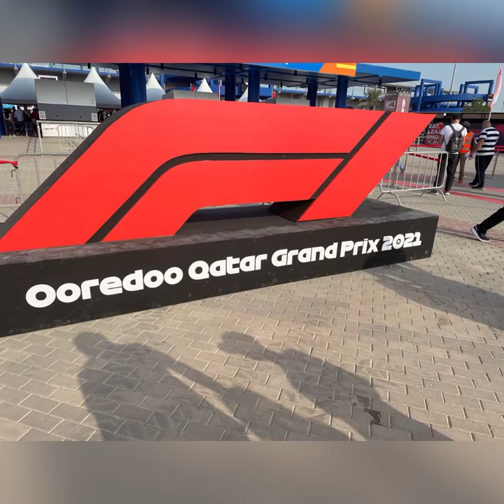Formula 1 Qatar Grand Prix Qualifying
THE FIRST Formula 1 Grand prix held in Qatar